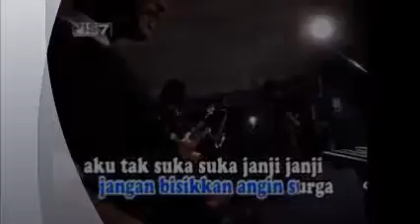Dangdut OM. Metro -- ADUHAI -- Vokal : Anis Nuraida & Edy B